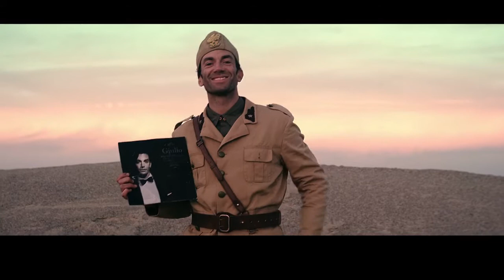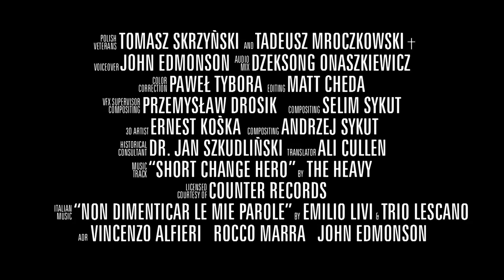'Odd Bods' TV Series Promo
TV series about WW2 depicting Afrika Korps fighting against a ragtag brotherhood of misfits from United Kingdom, Australia, Poland, Czechoslovakia, China and other countries.